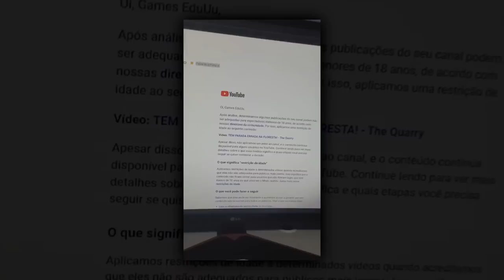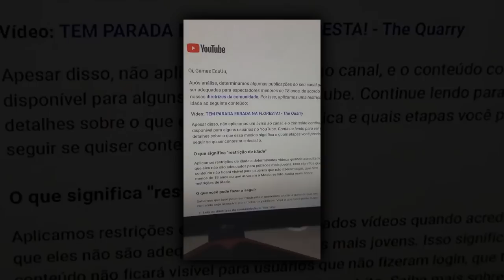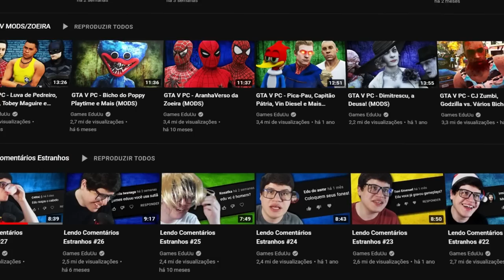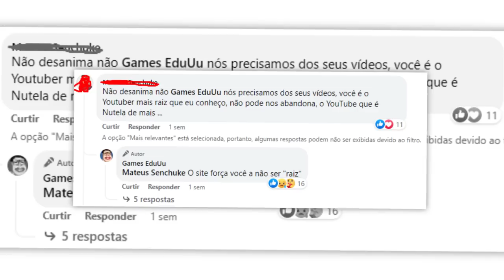GAMES EDUUU CANSANDO DO YOUTUBE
Problemas realmente acontecem, ainda mais quando se é criador de conteudo, mas é triste saber que o problema acontece justamente na plataforma na qual a gente se dedica demais...

Games Eduuu, sei que está cogitando a ideia de parar, pois se sente cansado de trabalhar pra caramba em um vídeo, mas não desiste.

Milhares de pessoas estão com você (inclusive eu) é só uma fase ruim que logo vai ser ajustada e TUDO vai melhorar ♥

Equipe:
Fivemayus - Editor
TioSun - Thumbnail

GAMES EDUUU ESTÁ PENSANDO EM PARAR